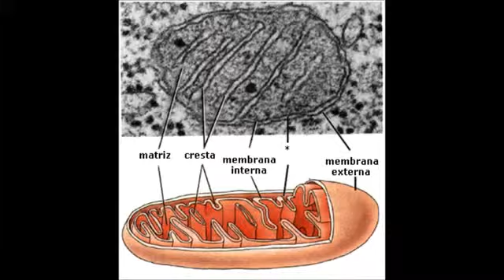Observation of mitochondria laboratory practice